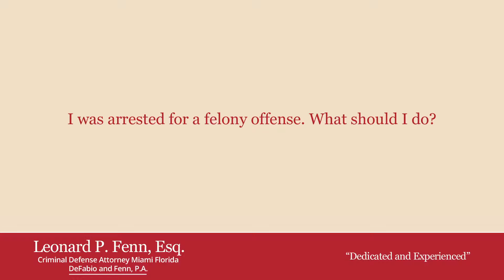I was arrested for a felony offense. What should I do?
I was arrested for a felony offense. What should I do? Suite 470, Coral Gables, FL. 33146